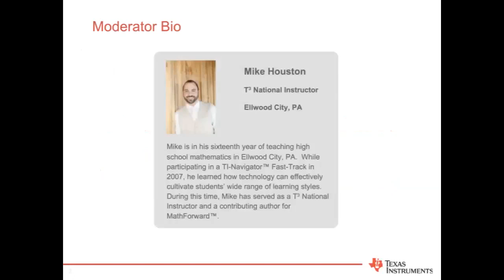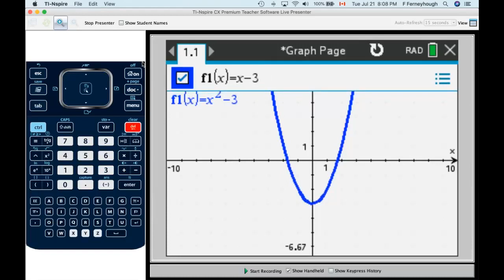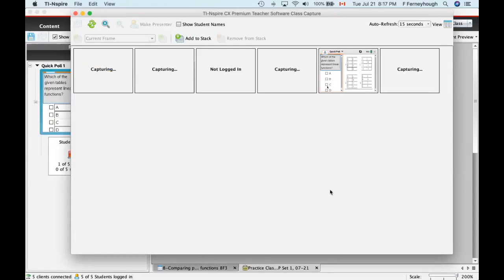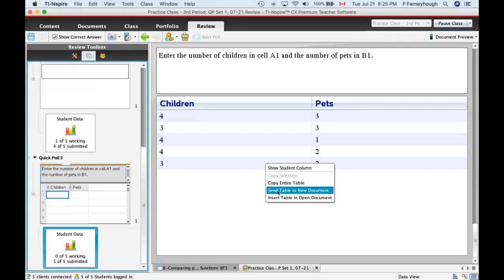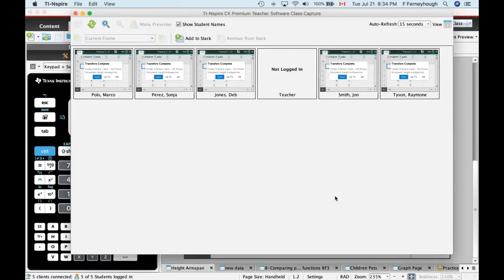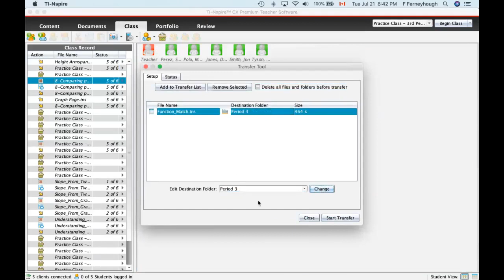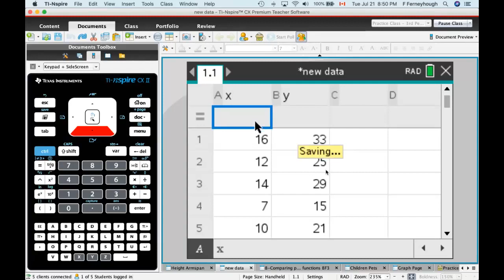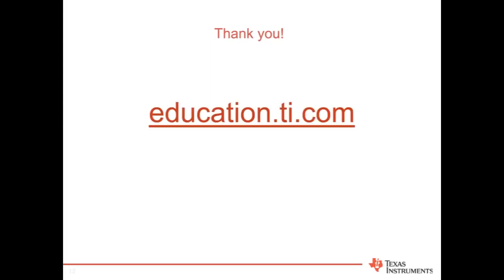Webinar: Top 10 Features of the TI-Nspire CX Navigator System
Do you have a TI-Nspire CX Navigator System in your classroom? Are you using it in ways that help you with instruction and summative and formative assessment? Did you know that you can also use TI-Nspire CX Navigator System for classroom management, in addition to preparing the graphing calculators, supporting conceptual understanding, and monitoring student work?

In this webinar, presenters highlight what they have found, through their teaching and coaching experiences, to be the top 10 features of the TI-Nspire CX Navigator System.

0:00 Webinar introduction
4:40 Start of webinar